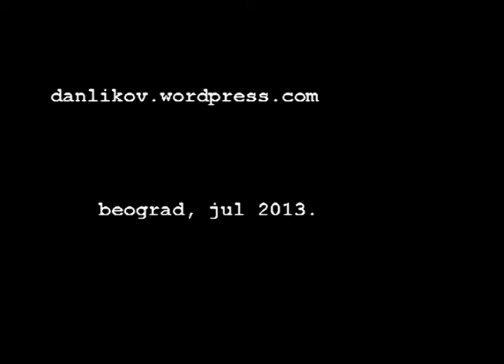daniel kovač - uživaoci kole - performans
Performans održan 20. jula 2013. u Green Lounge-u, Beograd.

Muzika Jesenji Orkestar "Šlager sezone".